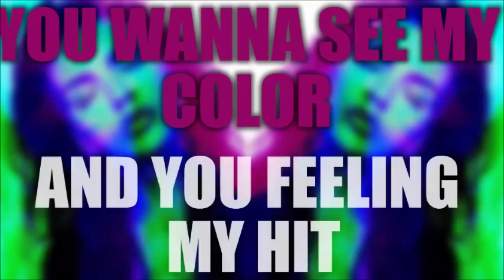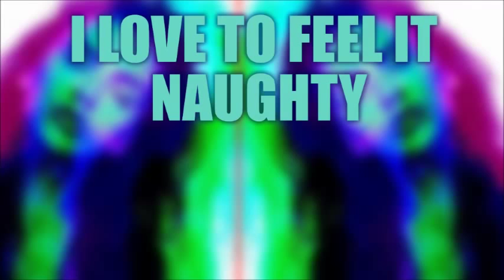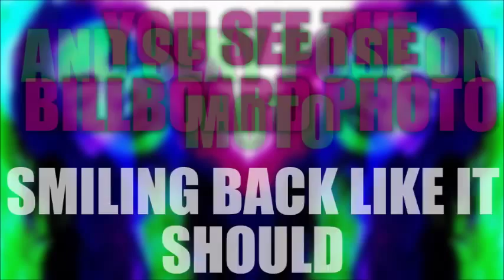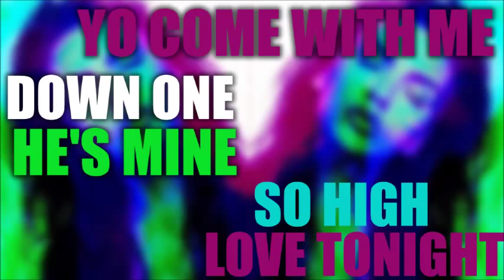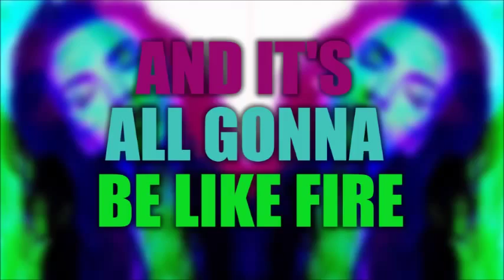Holy Molly For Ma Ma